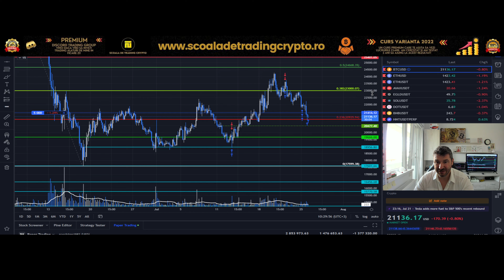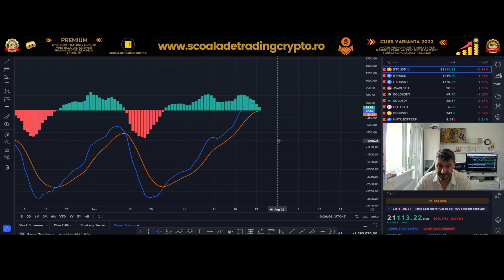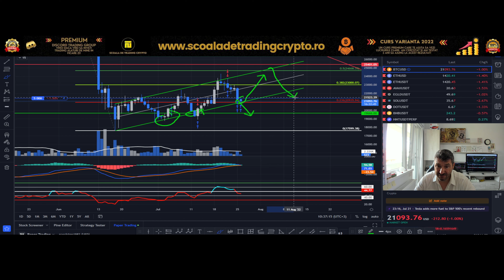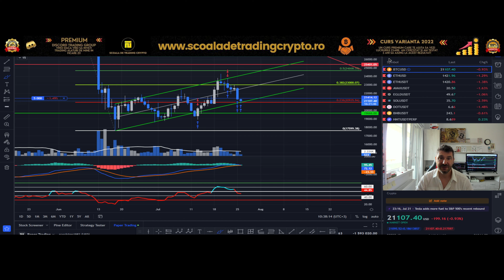Atenție la suport de la 20900! Dacă nu-l tine sunt șanse sa mergem mult mai jos! Zona de 13k.